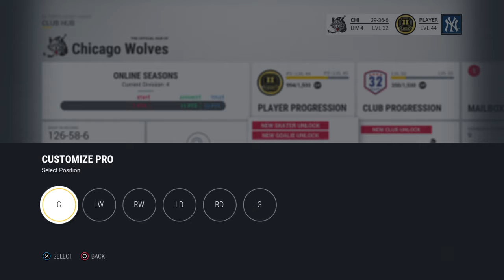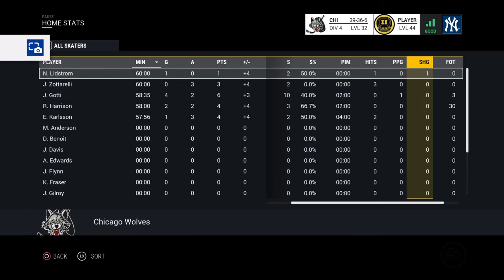Chicago Wolves Vs. Rockford Ice Hogs -- Game 2